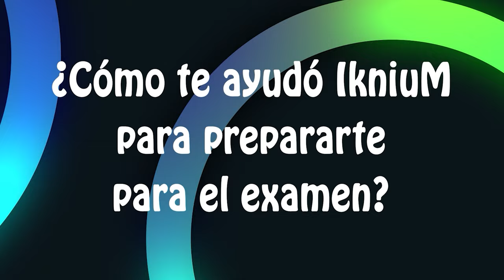¿Cómo logré 124 aciertos en el COMIPEMS 2022?- Maritza Calixto Ortega - Editorial IkniuM